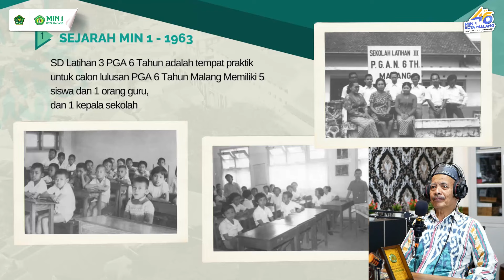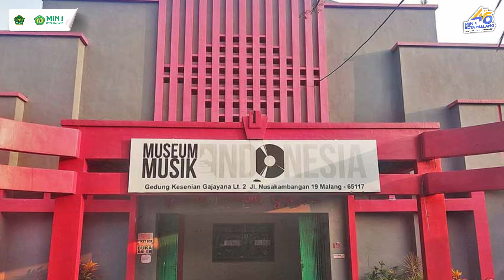M1NCast - Mengulik Sejarah MIN 1 Kota Malang dari Masa ke Masa